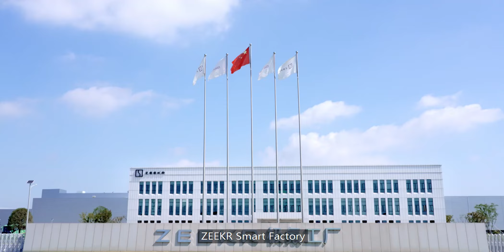ZEEKR/Automotive/China/Energy utilization rate x 115%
Did you know ZEEKR‘s best-selling electricvehicle model, ZEEKR 001, has over 1.57 million individual configurations? 🚗

This must result in a larger scale of SKUs in manufacturing. How does the ZEEKR factory handle them accurately and still achieve annual production of over 200,000 high-quality vehicles with low labor intensity? 🤔

⬆ At least 20% improved work efficiency
⬆ 15% enhanced energy utilization rate
🔄 40+ types of load carriers handled by only two types of AMRs

📽 Watch the video to see how 200+ amrs from hikrobot are helping ZEEKR smart factory build automated intralogistics in welding workshops and make the lighthousefactory into a reality.

About Us
Hikrobot is a global product and solution supplier specialized in machine vision and mobile robots. Focusing on IIoT, smart logistics and smart manufacturing, we build open cooperation ecosystem, provide service to industry and logistics customers, and commit to continuously promoting intelligentization and leading the intelligent manufacturing process.